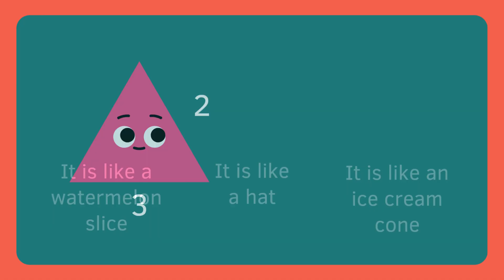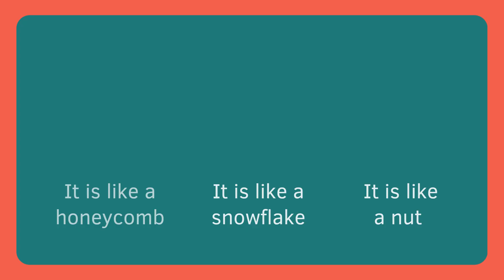Meet the 2D Shapes | Learn Circle, Square, Triangle & More | Fun Learning for Kids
Let’s meet all the 2D shapes and learn where we can find them around us! 🟡🔺🟦
In this fun educational video, kids will explore different shapes like Circle, Square, Rectangle, Triangle, Oval, and more — all with colorful examples from everyday life.

🎯 What You’ll Learn:

Names and properties of 2D shapes

Real-life examples of each shape

Fun and easy way to remember shapes

Perfect for preschoolers, kindergarten, and early learners, this video helps children build basic geometry skills in an entertaining way!